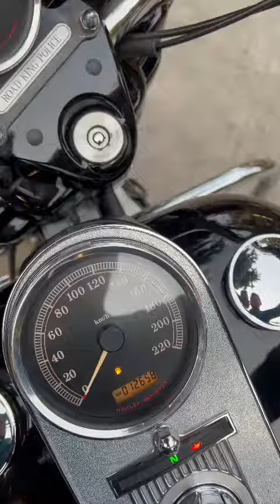Harley Roadking Police